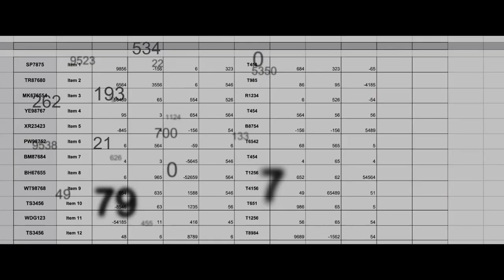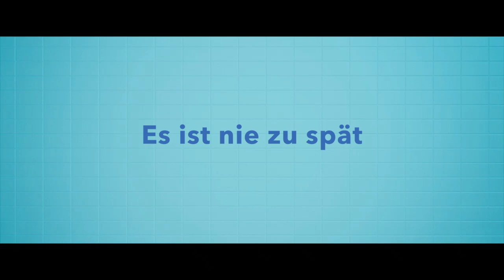SWIMMING WITH MEN | Trailer deutsch german [HD]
| "Swimming With Men" (Trailer deutsch german) | Kinostart: 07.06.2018
DANKE! :)

Offizieller deutscher Kino-Trailer zu dem Film "Swimming With Men".

Originaltitel: Swimming With Men
Filmkomödie, UK 2018
Filmverleih: Alamode Film
Filmlänge: 103 Minuten
FSK-Altersfreigabe: ohne Altersbeschränkung
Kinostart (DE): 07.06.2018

Schauspieler/Darsteller: Rob Brydon, Adeel Akhtar, Jim Carter, Daniel Mays, Rupert Graves, Charlotte Riley u.a.

Regisseur: Oliver Parker

Eric steckt mitten in der Midlife-Crisis: Seine Frau steigt in der Lokalpolitik auf, der Teenager-Sohn entfremdet sich täglich mehr von ihm und sein Job als Buchhalter langweilt ihn unsäglich. Als er abends seine gewohnten Bahnen im Schwimmbad zieht, bemerkt er plötzlich etwas Merkwürdiges: Eine bunt zusammengemischte Gruppe an Männern gleitet rhythmisch neben ihm durchs Becken. Den Synchronschwimmern fehlt jedoch noch ein Mann, um tatsächlich kunstvollere Schwebefiguren ins Wasser zu zaubern. Unversehens wird Eric in der herzlichen Amateurtruppe aufgenommen. Und während das Ballett in Badehosen tatsächlich immer besser wird, findet auch Eric neuen Mut, sein Leben nochmal auf den Kopf zu stellen und seiner Frau zu beweisen, dass weitaus mehr in ihm steckt, als sie für möglich hielt.